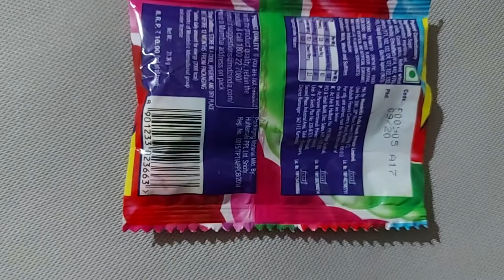Cadbury Gems Unboxing by Little Girl केटबरी गेम्स विथ लिटल गर्ल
RS 10 Cadbury gems
play and Fun with little child